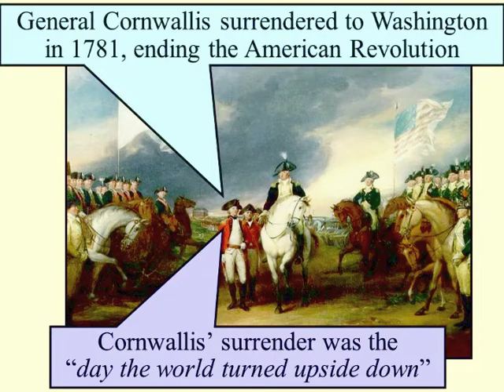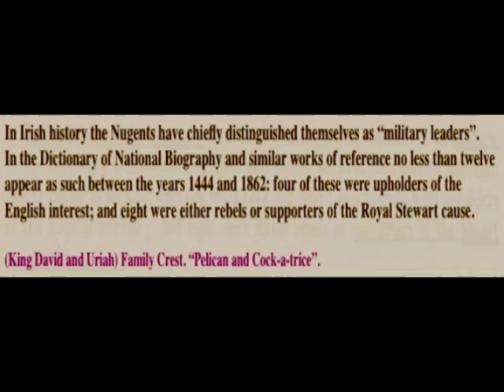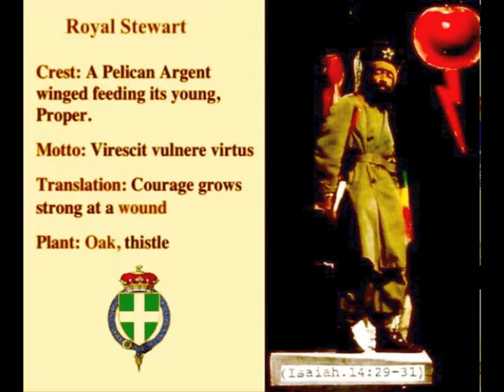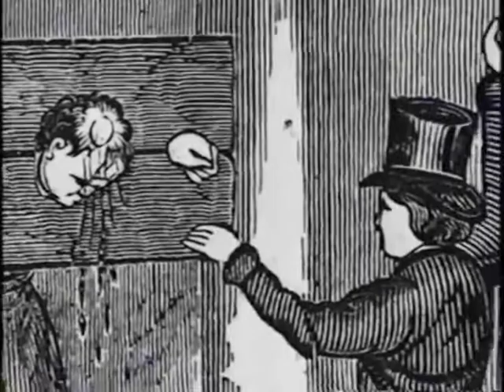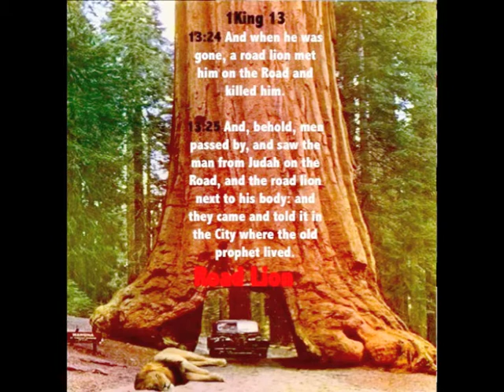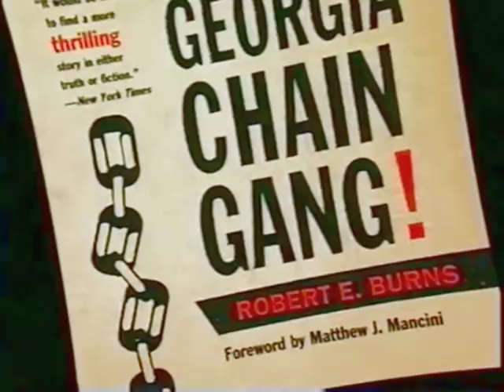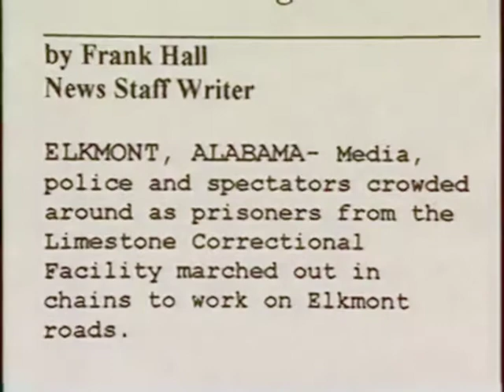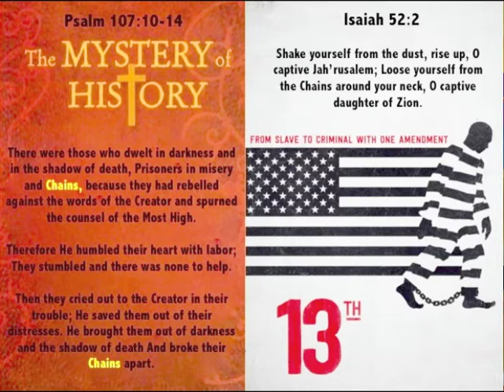Shadow Of Death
Psalms 107:10-14

There were those who dwelt in darkness and in the shadow of death, Prisoners in misery and Chains, because they had rebelled against the words of the Creator and spurned the counsel of the Most High.

Therefore He humbled their heart with labor; They stumbled and there was none to help. Then they cried out to the Creator in their trouble; He saved them out of their distresses. He brought them out of darkness and the shadow of death and broke their Chains apart.